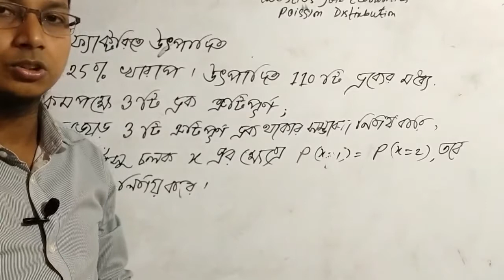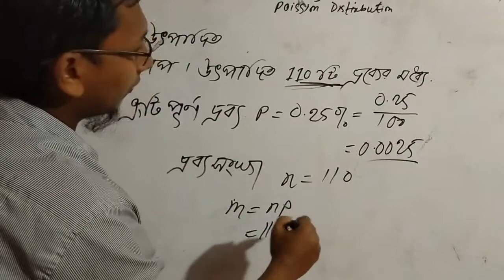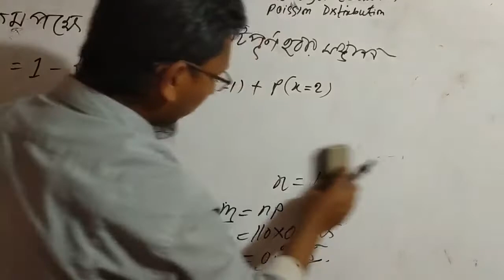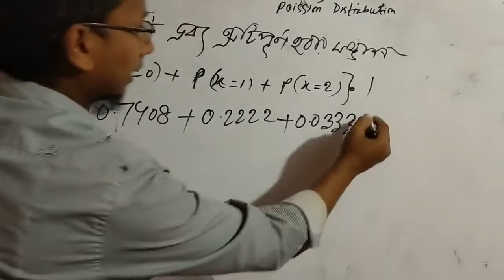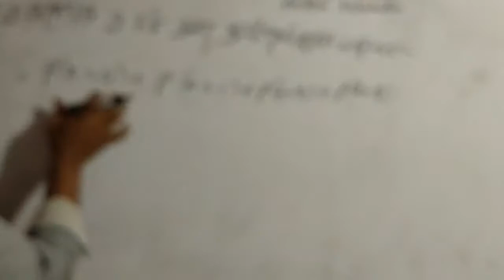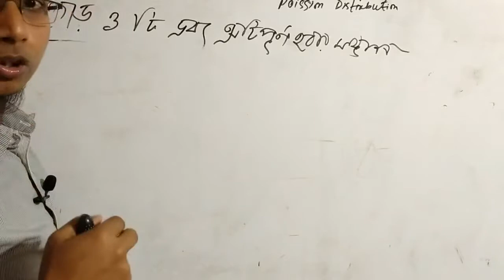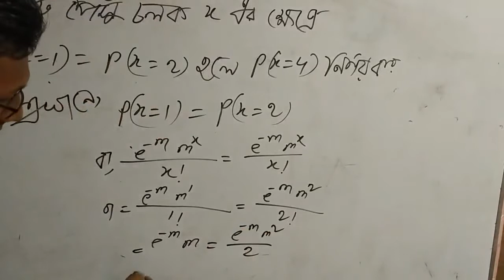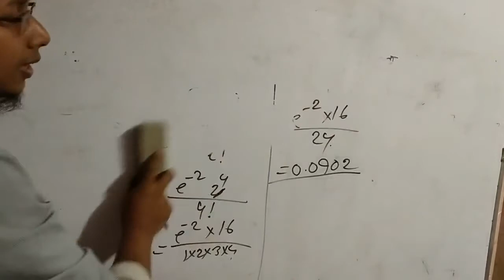Honours 4th yearDepartment of Economics Subject:international Economics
Subject:international Economics
Syed Hossain
Lecturer in Economics